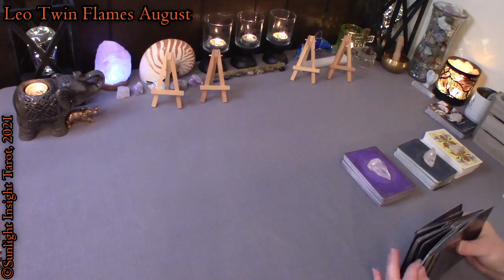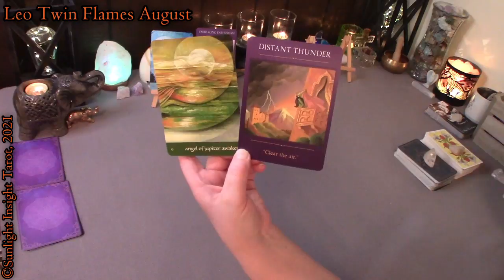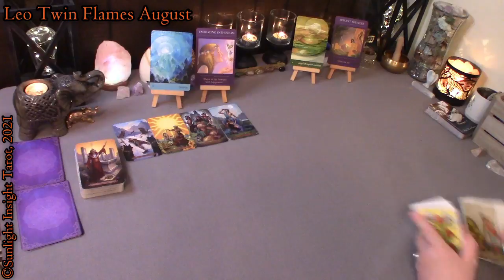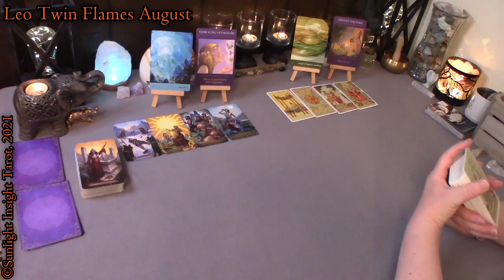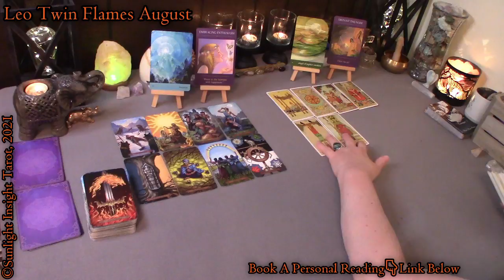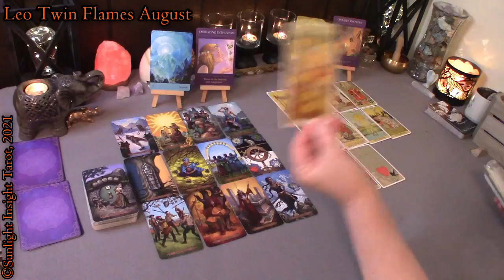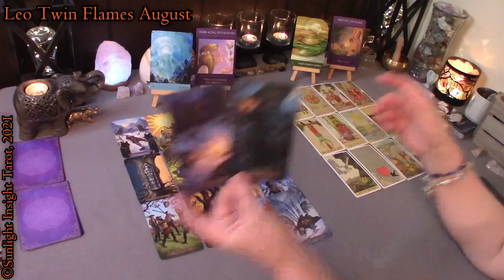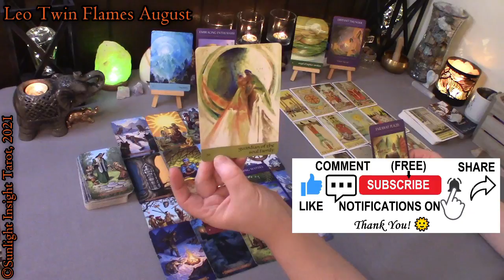LEO Tarot 💌THEY WANT TO CLEAR THE AIR! Not Sure How You Feel!🔥 August 2021 Twin Flame Love Reading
This is a Twin Flame Reading for the sign of Leo for August 2021 by Sunlight Insight Tarot. Current Energies between you, feeling, thinking & viewing each other, obstacle/challenges & outer influences. This Reading is for Sun, Moon, Rising, Venus, male or female general collective.

🎥Extended Readings
What you both are wishing & hoping for, learning/ascending, Divine intervention, future energies & Love messages.

▶August READINGS -
LEO SEPTEMBER 2021 Tarot 🥰YOU'LL BE FLOATING ON CLOUND 9! A Reunion/Union!💑 Love Reading
LEO Tarot 🦁GET READY! YOU WILL Need To Be STRONG This Time!🦁 August 2021 Tarot Card Reading
Leo Tarot August 2021 🌹EMPORER ARRIVES! Don't Judge A Book by It's Cover🌹 Singles Love Reading
LEO Tarot 🥰SINGLE & DIVORCED Not Telling You Thinking Of You🥰 August 2021 Love Reading | No Contact
LEO Tarot 🥰THEY WANT TO KNOW if it's Safe to Approach You🥰 August 2021 Love Reading | New Love Bonus

Mary F.

Journey of Love Oracle
Sacred Traveler Oracle Cards
Animal Totem Tarot
8 Coins Tattoo Tarot
Spellcaster’s Tarot
Before Tarot
Twin Flame Journey Messages 2 by Mystic Moon
🎦Equipment & Accessories -
-10" Selfie Ring Light with Tripod Stand and Cell Phone Holder
-Boya 19 Feet Lavalier Microphone Battery Powered For DSLR

🟥**TubeBuddy Extension - Excellent Tool for YouTube Channel Growth (Research, Tracking & Video Optimization)